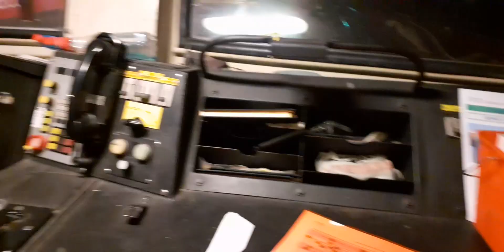Spot un Peu Partout dans l'Occitanie et Paca !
Spot du 30 Août 2021